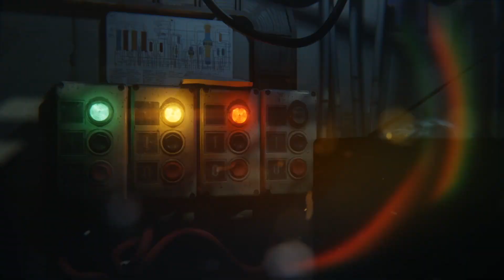Why What You Say and Write Can Haunt You with Lori and Michele on Hanging Out With Howie on DJNTV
Tonight on Hanging Out With Howie, the hot topic is grammar! How important is grammar in your digital communications? Howie is joined by Lori Kilmer and Michele Brannan.

Join Howie each Monday night at 10:00 p.m. Eastern for the live recording session